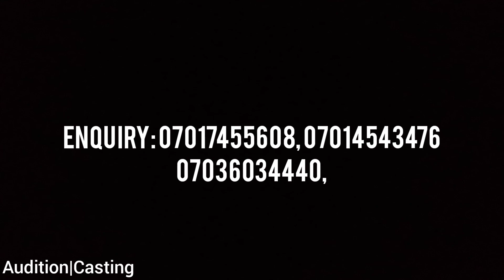Zazoo Zeh- Remix Official video#portablebaeby#portable#zazoozeh#Aycomedian#olamidebaddo#smalldoctor#